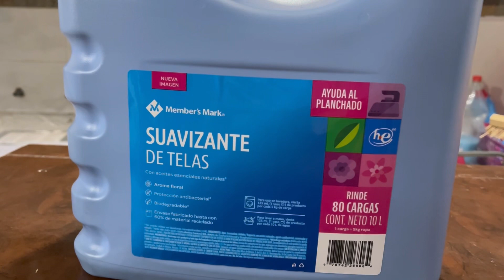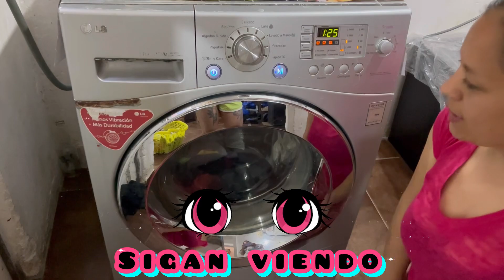RUTINA DE LAVADO,CON JABÓN CASERO.🧼🫧